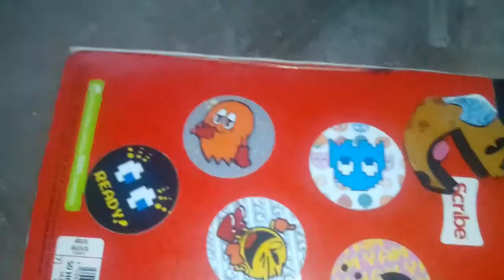Tazos de pacman